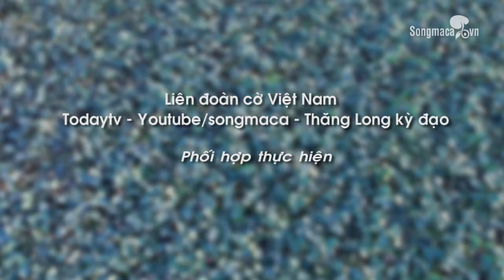Trạng cờ đất việt: Phạm Quốc Hương & Kiện tướng quốc gia Nguyễn Khánh Ngọc vòng 1/4 miền bắc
Trận cờ đỉnh cao giữa đương kim Trạng cờ quí tỵ Phạm Quốc Hương & Kiện tướng quốc gia Nguyễn Khánh Ngọc vòng 1/4 miền bắc